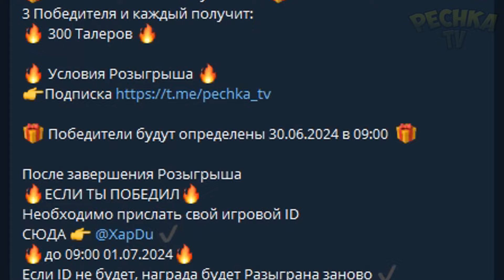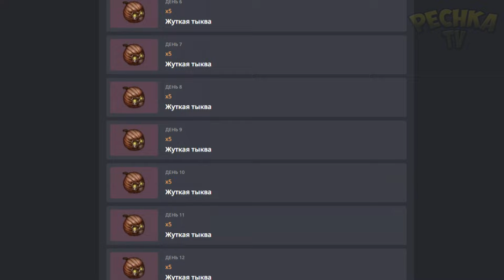ЖУТКА ТЫКВА И ЯРМАРКА УРОЖАЯ! ГДЕ ВЗЯТЬ МНОГО ЖУТКИХ ТЫКВ! Westland Survival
Жуткая Тыква и Ярмарка урожая. Где Взять МНОГо Жутких Тыкв.

00:00 Вступление
01:16 Westland HUB
05:31 Тёмная Шахта
07:57 Сколько ВСЕГО ТЫКВ